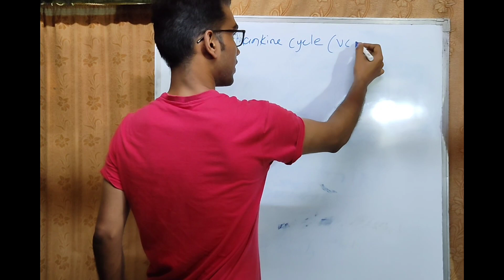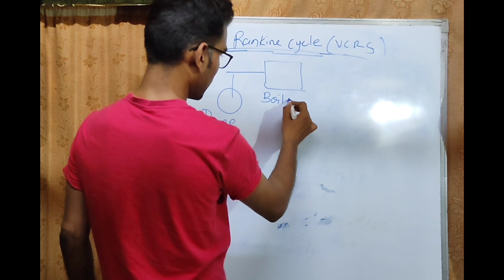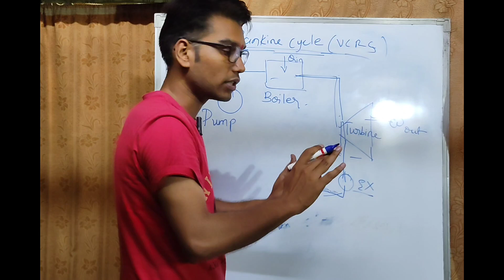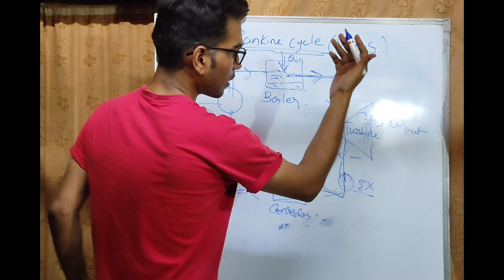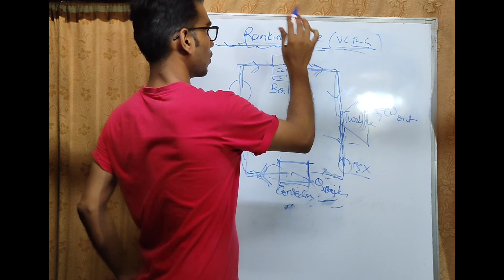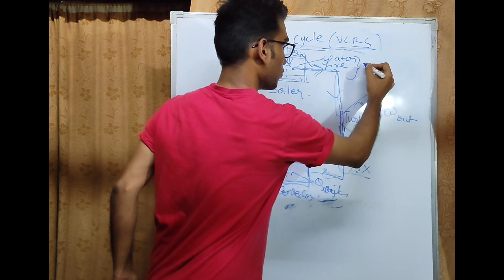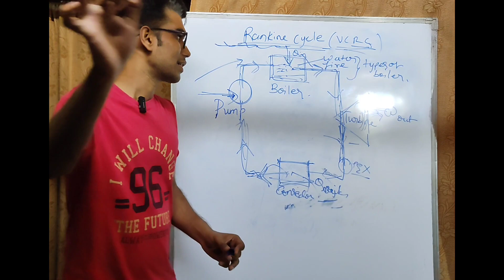Rankine cycle in Hindi |How Rankine cycle works in power plant |mechanical knowledge